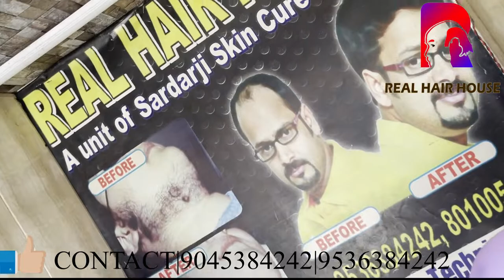New Office Tour | New Setup | Birthday Celebration | Real Hair House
Real Hair House
-Nonsurgical hair replacement procedure with no scars, no pain, or side effects.
-Get any desired look in just 2 hours.
-Looks and feels absolutely natural.
-Customised skin for every individual depending upon there requirements and matching colour, texture and density of the existing hair.
-Easily maintainable and washable. Swim, comb, style, shampoo just like your natural hair.
-Perfect for men or women of any age suffering from hair loss.
-Fixed by a highly trained professional and qualified team of hair experts.

Delhi- Real Hair House,140 Avtar Enclave Paschim Vihar west Rohtak road

 Sardarji Hair fixing and Laser Centre.
1st floor shop no.211 B Central Arcade Above ICICI Bank Heritage City, DLF Phase 2, Sector 25, Gurugram, Haryana 122002
 Sardar Ji Hair Fixing & Laser, Gurgaon

-Meerut- Nayi Sadak, Shastri Nagar Sardarji Skin Cure near Bholeshwar   Mandir, Garh road MEERUT.
MEERUT- S2S ASPIRE MALL 1ST FLOOR. Above APPLE ( Idelta) Mobile Showroom.

Sardarji Real Wig House has 15 years of experience in hair restoration.
we are currently available in Delhi, Gurgaon, and Meerut and will soon expand to other cities.

-Gurgaon- BVM-5, DLF Phase 2, Sardarji Real wig house near Sikanderpur metro station.

-Meerut- Nai Sadak, Shastri Nagar Sardarji Skin Cure near Bholeshwar Mandir, Garh road MEERUT.